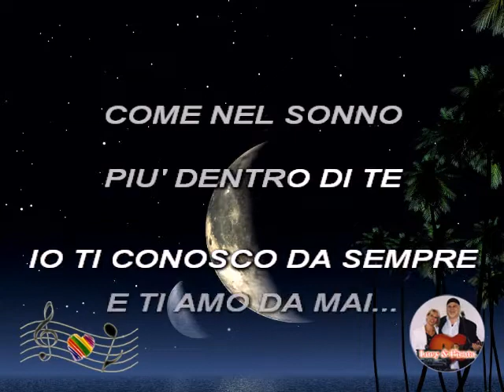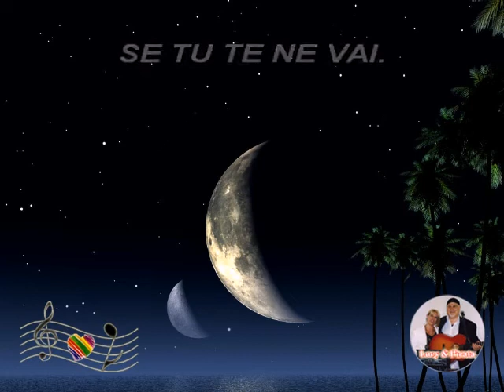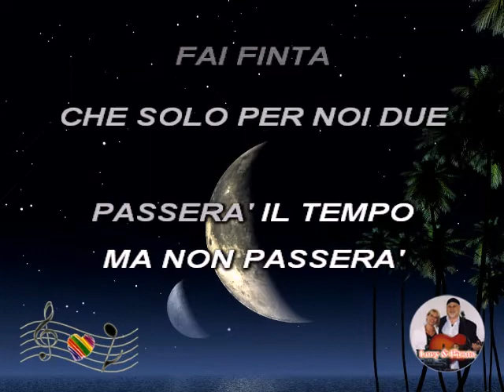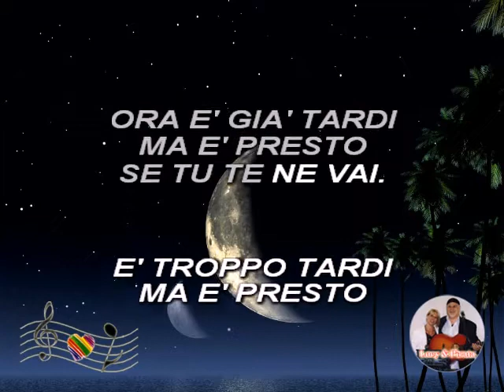(Salsa) Una lunga storia d'amore